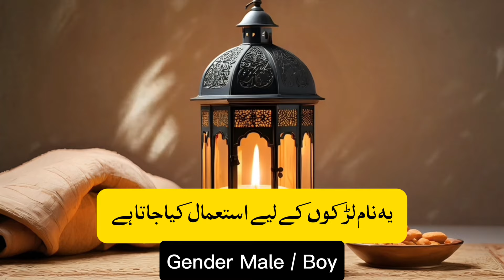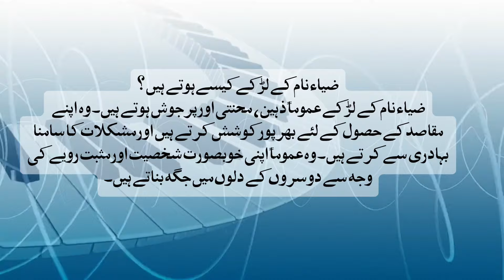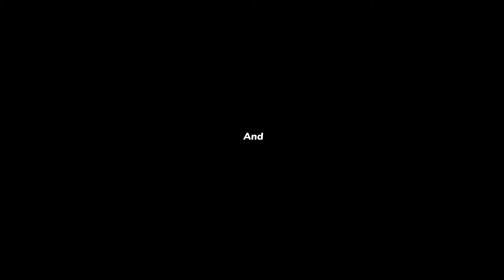Zia Name Meaning In Urdu | Zia Naam Ka Matlab | Top Islamic Name | ضیاء نام کا مطلب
In this video, we explore the beautiful and meaningful name "Zia." Discover the significance of the name Zia in Urdu, its origins, and why it is considered one of the top Islamic names. Whether you're looking for a name for your baby or simply curious about its meaning, this video will provide you with all the insights you need.

Key Highlights:
Meaning of Zia in Urdu
The meaning of Zia in Urdu
Zia name pronunciation
Zia name status
Cultural and religious significance
Why Zia is a popular Islamic name
Pronunciation and usage tips

Zia Name Origin
Zia Name Pronunciation
Zia Islamic Name
Unique Muslim Names
Religious Names in Islam
Zia Name History
Zia ullah name meaning in urdu
Zia ur rehman name meaning in urdu

ضیاء نام کا مطلب
ضیاء نام کا معنی
ضیاء نام کے لڑکے کیسے ہوتے ہیں
ضیاء نام کا کیا مطلب ہے
ضیاء نام رکھنا کیسا ہے
مسلم لڑکیوں کے نام
اردو نام کے معنی
اسلامی بچوں کے نام
خوبصورت مسلم لڑکیوں کے نام
بچوں کے نام
اردو میں نام کے معنی
جدید مسلم لڑکیوں کے نام